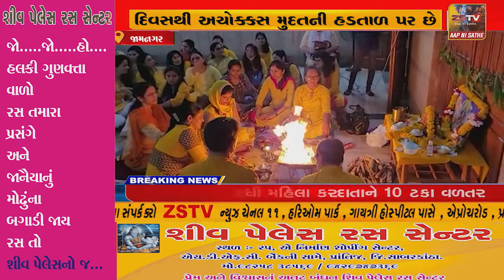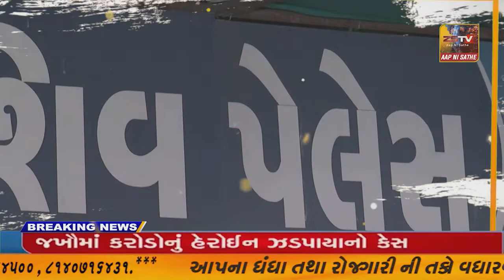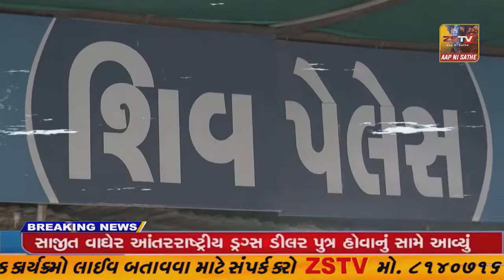જામનગરમાં સિનિયર તબીબો છેલ્લા ચાર દિવસથી અચોક્કસ મુદતની હડતાળ પર છે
// ZSTVNEWS//